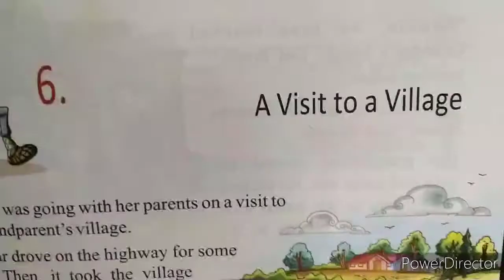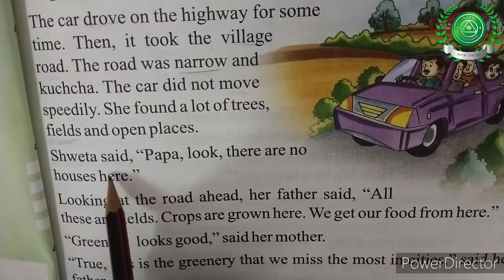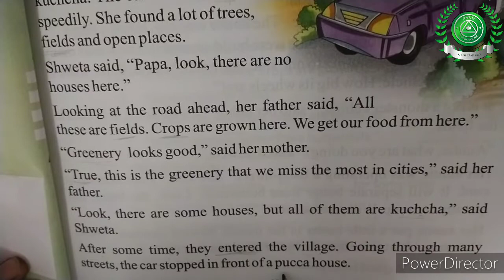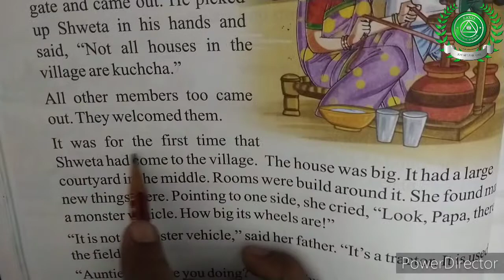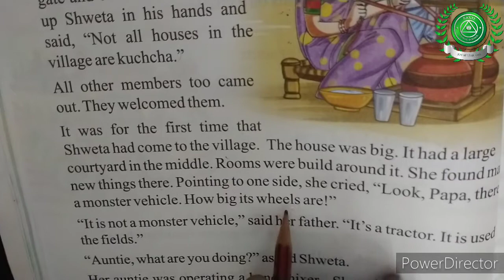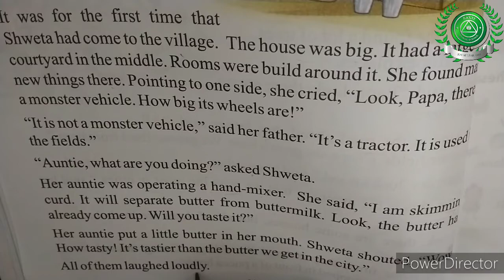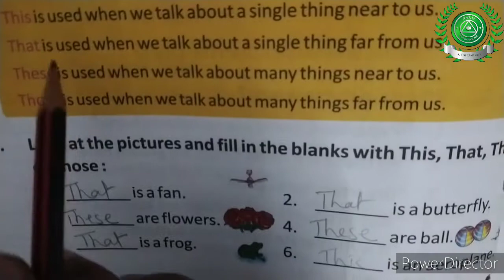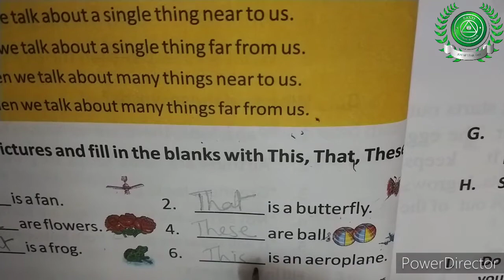11 Dec Class-1 st sub English part 12